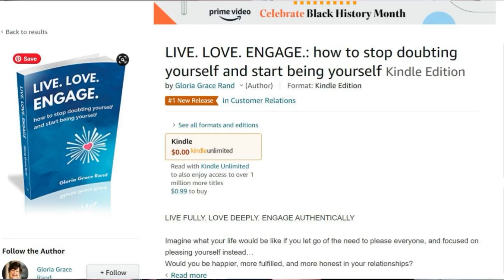Self-Love Secrets for Thriving Entrepreneurship | Live. Love. Engage.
𝘿𝙞𝙙 𝙮𝙤𝙪 𝙠𝙣𝙤𝙬 𝙩𝙝𝙖𝙩 𝙨𝙚𝙡𝙛-𝙡𝙤𝙫𝙚 𝙞𝙨 𝙩𝙝𝙚 𝙛𝙤𝙪𝙣𝙙𝙖𝙩𝙞𝙤𝙣 𝙤𝙛 𝙚𝙣𝙩𝙧𝙚𝙥𝙧𝙚𝙣𝙚𝙪𝙧𝙞𝙖𝙡 𝙨𝙪𝙘𝙘𝙚𝙨𝙨? In this heart-centered video, Grace Rand explores myths and benefits of self-love in fueling your business growth.

Receive Daily Inspirational Messages of Love and Light plus Self-Love & Self-Worth Affirmations

Hi. My name is Gloria “Grace”. I help female entrepreneurs release negative thought patterns and self-doubt to grow businesses aligned with their soul's purpose. For 15 years, I’ve worked with clients to help them create a profitable online presence through my unique intuitive-based marketing process.

Are you looking for support in being your true self? Schedule a light language session

My Live. Love. Engage.

0:00 Intro + Self-Love’s importance in Business Success
5:55 Accepting Generosity and Recognizing Self-Worth
7:55 Stepping Out of Comfort Zones for Business Success
10:38 Practical Steps to Enhance Self Love
17:07 Release Limiting Beliefs and Heal Ancestral Wounds with Light Language